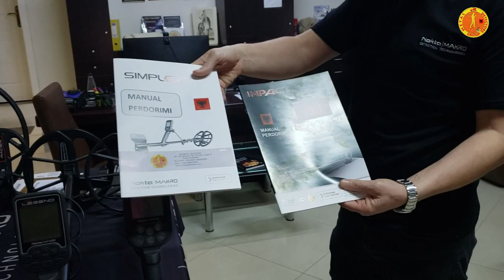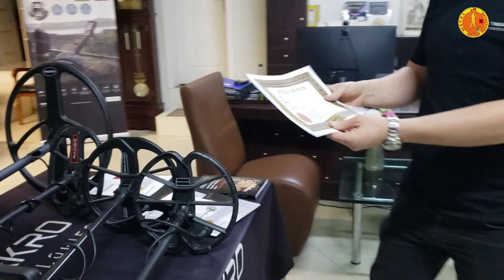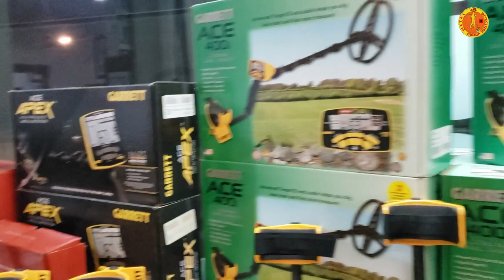AR METAL DETECTORS - Detektorë Metalesh/Detektorë Floriri (Prezantimi i dyqanit!)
Ne dyqanin tone "AR METAL DETECTORS" do te gjeni aparate germimi metalesh dhe floriri.

AR METAL DETECTORS eshte i vetmi dyqan ne Shqiperi qe ka perfaqesine e NOKTA - MAKRO, GARRETT, LOS ANGELES etj.
Kompania AR METAL DETECTORS jep nga 2 deri ne 3 vite GARANCI per klientet e tij ,mbeshtetje teknike dhe leje pronesie te aparatit.
Do te gjeni detektore kundra ujit per metale dhe flori ,gjithashtu dhe pinponter.

Ne dyqanin tone do te gjeni detektore metale dhe floriri per fillestaret dhe per profesionistet ,si detektore me teknologji te avancuar me pamje 3D ,aparate me ndricmim dhe aparate me sensore.

Kemi detektore hobby , si dhe detektore per femijet.Mund te gjeni detektore gjeo-fizike , detektore radioskopike , VERGAT WILHELM REICH, aparate Distancues si LOS ANGELES , Lavjersa ( LONDON 1) ,libra per thesar kerrkuesit ,magnet qe terheqin sende te vjetra neper lumenj ,kanale dhe puse.

Bejme dergesa ne te gjithe Shqiperine ,Kosove ,Maqedoni.

"Ar Metal Detectors"
Detektore Metalesh - Detektore Floriri

Address : Rr. Teli Samsuri Objekti 41 Kati 1 Lagjia 10 Korçë Albania